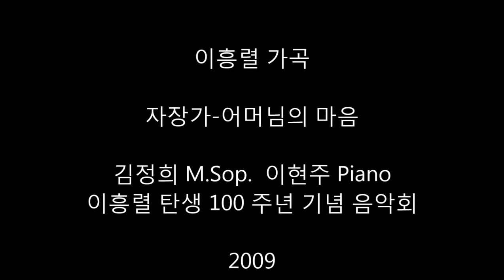자장가-어머님의 마음/이흥렬 Young Jo Lee -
이흥렬 가곡  -  자장가-어머님의 마음
김정희 M.Sop.  .  이현주  Piano

이흥렬 (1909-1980) 탄생 100 주년 기념 음악회
2009년 7월 2 일  세종 문화회관 쳄버 홀